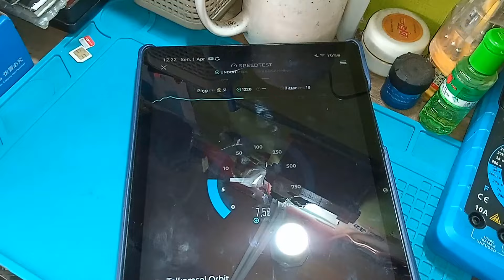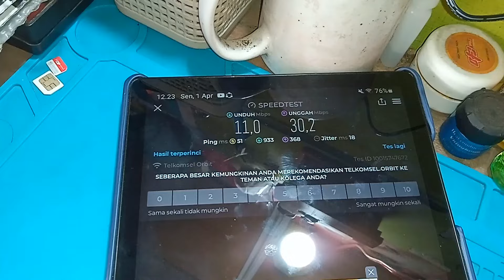CARA PASANG WI-FI SENDIRI DI RUMAH MENGGUNAKAN BOLT E5372S DENGAN TP-LINK TL-MR3420 / SPEED 300MBPS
*Dukung kami agar tetap semangat dan bermanfaat:*

✳️SILAHKAN DIBELI❇️
Bolt E5372s